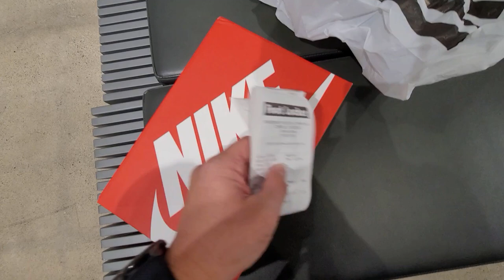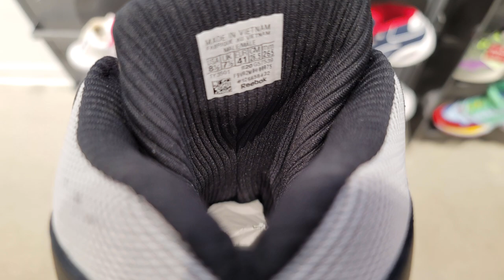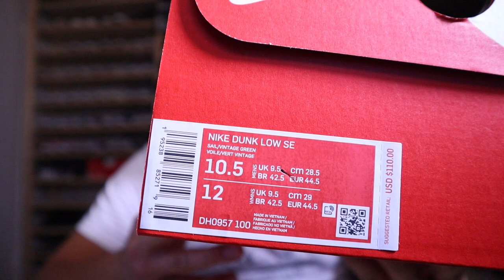Dunk Low Camo Pick Up & Finding Fire @ Compton Foot Locker & Shoe Palace!!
I had to visit these sneaker shops since I had to pick up some of these Dunk Low camo. They are pretty freakin nice. Of course I had to check out the two sneaker shops since these are some of the best sneaker shops in SoCal. and of course this trip showed how dope these stores are.